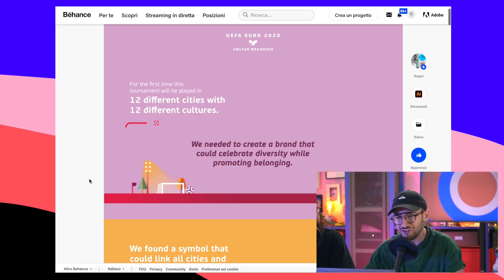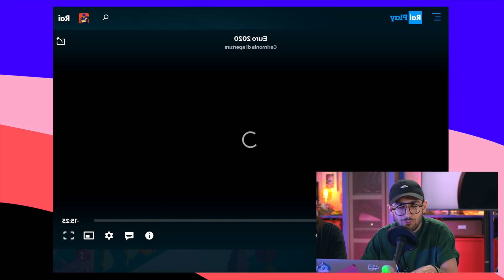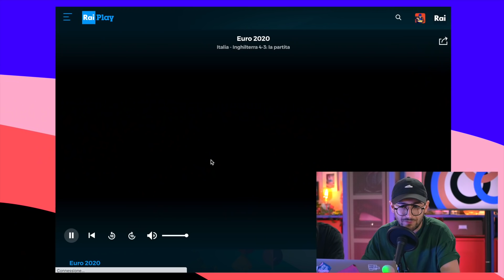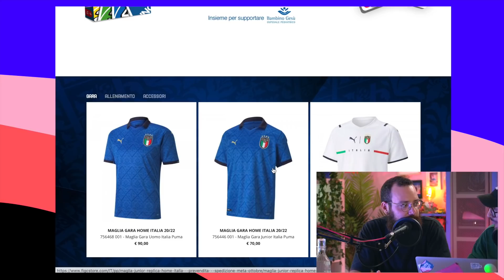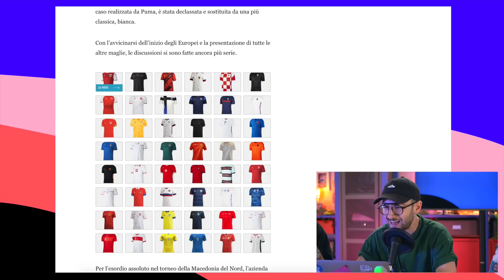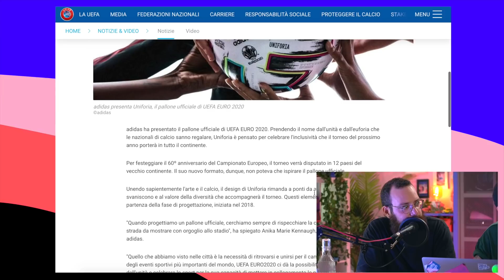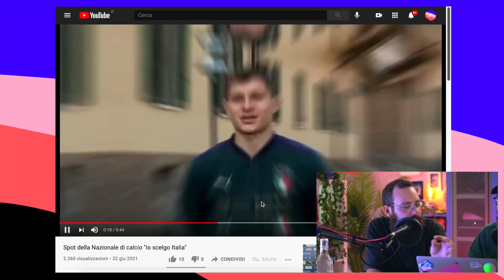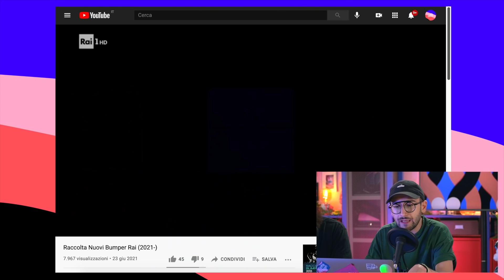Il design ad Euro2020 ✶ Capsule di Caffè Design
Il primo video di YouTube che parla di Euro2020 senza parlare di calcio. Più o meno.
Il brand, gli spot più fighi, la comunicazione, i visual, la nostra Nazionale poi Mancini, Mancini, Mancini ovunque, tutto il design agli ultimi Europei di calcio.

E poi, l’abbiamo vinto noi. Eddaje.